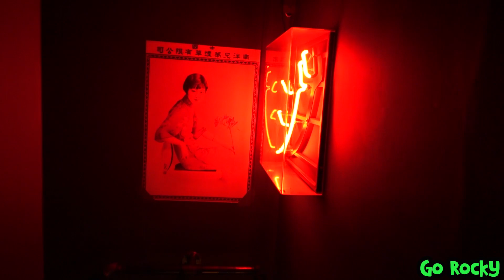SAIGON SUZY The Most Unique Restaurant Food Tasting in JOHANNESBURG!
In this food tasting tour video, we got invited to the most unique asian fusion restaurant called Saigon Suzy in Johannesburg. We got to try out some interesting and delicious Saigon Suzy fusion street food dishes and were taken on a learning tour to learn a thing or two about how to pair asian street food without messing up the unique fusion of delicious flavours.🥢🫕🍱🍜🍹

Personally Saigon Suzy is so far the original (and best) Asian BBQ and Rock ’n Roll bar, with authentic Asian inspired cocktails and a delicious fusion of asian street food from all over South East Asia – Thailand, Vietnam, China, Korea and Japan.  So get transported to the street food markets of South East Asia, with stunning internationally reconsigned decor and authentic, imported items! Playing the best Rock N’ Roll and classic hits while you munch away at the delicious fusion of street food.

Timestamps:
0:00 - Intro
0:27 - Saigon Suzy Walk Around
3:41 - Food Tasting
12:00 - Bar, Garden & Kitchen Views
13:05 - Enter Karaoke Room
15:03 - Thank You Saigon Suzy

📸 My Gear
➡️ Sony ZV-1